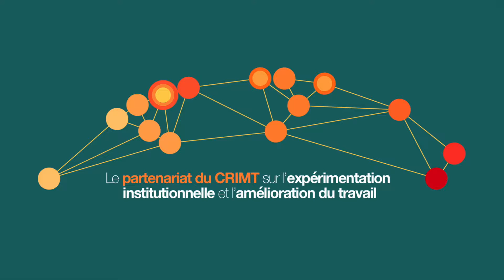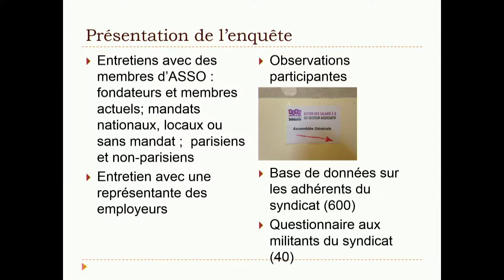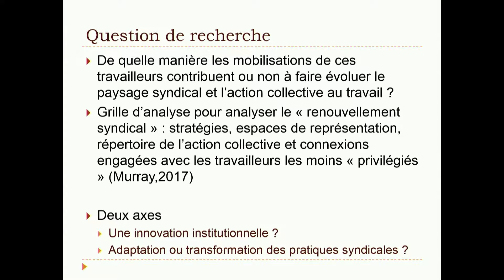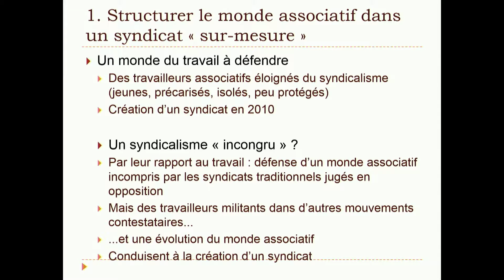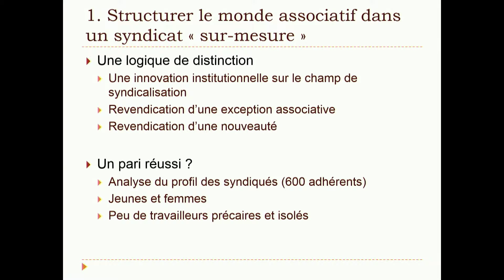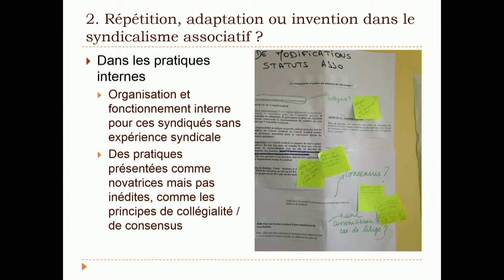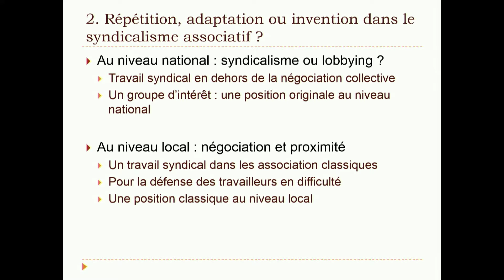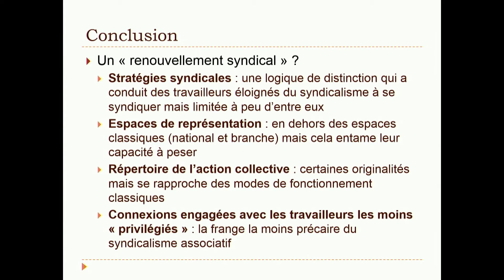CRIMT 2018 Conference Workshop / Atelier 3.1 Camille Dupuy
Workshop / Atelier 3.1 - Changing Constituencies, New Forms of Collective Representation? / Nouveaux bassins de recrutement, nouvelles formes de représentation collective ?

Camille Dupuy (DySoLab, Normandy University)
Expérimentation syndicale dans le monde associatif français : à la recherche d’un nouveau modèle de représentation des travailleurs